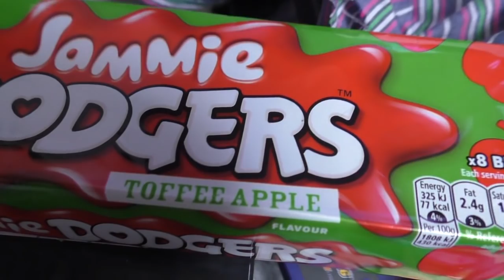DB Sport & Scale Sopwith Pup Electric Build Pt23 RC Model Geeks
Lets cover the fuselage ;o)